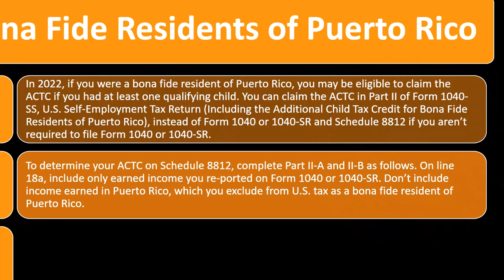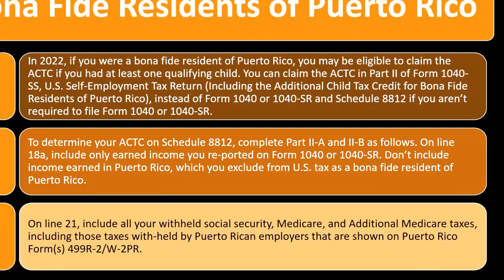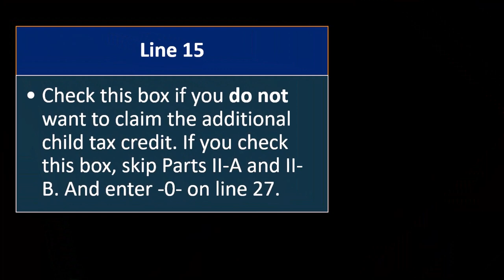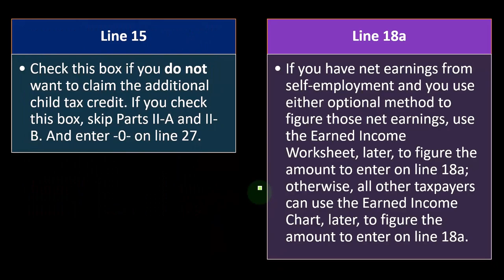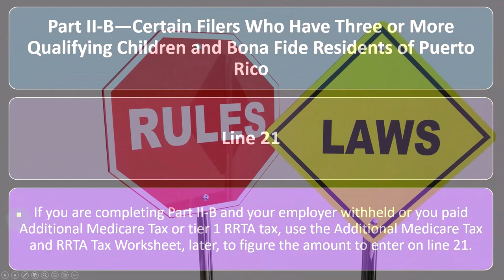Filers for Qualifying Children & Other Dependents Income Tax 2023